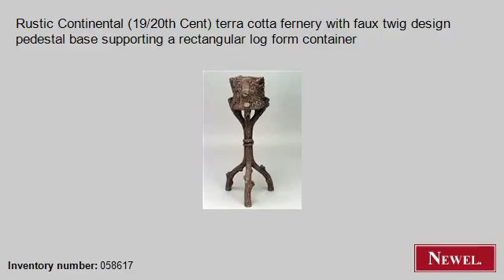Antique Rustic Continental (19/20th Cent) terra cotta ferner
- Newel.com: Antique Rustic Continental (19/20th Cent) terra cotta fernery with faux twig design pedestal base supporting a rectangular log form container (Rustic, Continental, misc. furniture, fernery, terra-cotta) (Newel Art and Antiques, New York City)